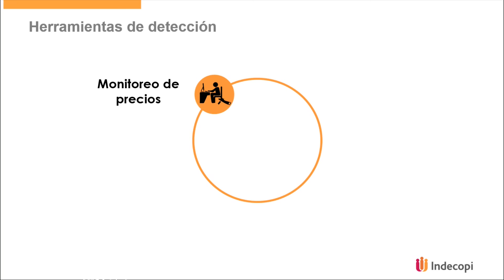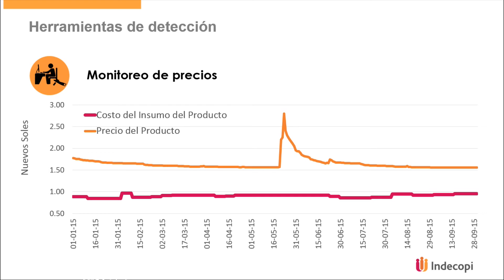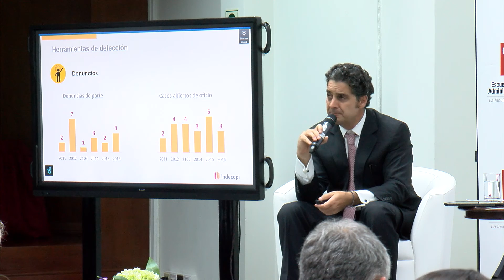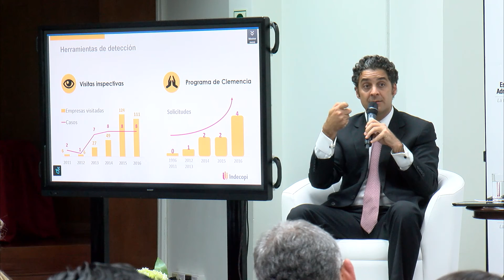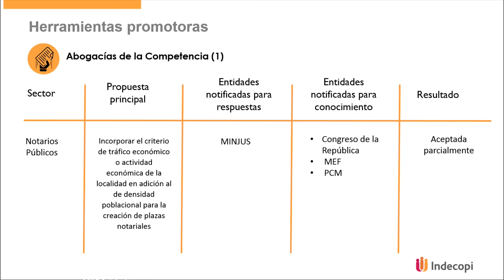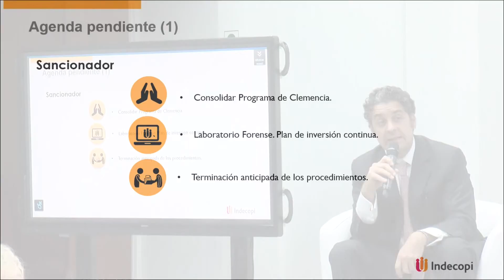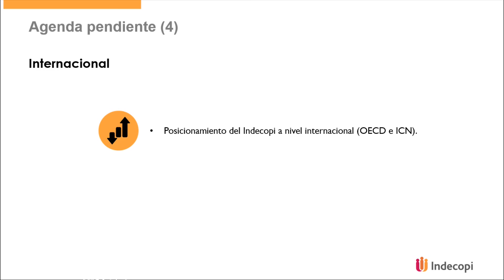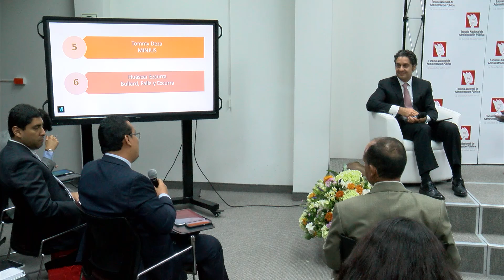40 voces en Gestión Pública: Conferencia Políticas de Competencia en el Perú – 22.02.2017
40 voces en Gestión Pública: Conferencia Políticas  de Competencia en el Perú

SERVIR y la Escuela Nacional de Administración Pública comparten la conferencia de Ivo Sergio Gagliuffi Piercechi, presidente del Consejo Directivo del Instituto Nacional de Defensa de la Competencia y de la Protección de la Propiedad Intelectual – INDECOPI, quien expuso sobre las Políticas de Competencia en el Perú.

Cabe destacar que el presidente de INDECOPI hizo una presentación de la política de competencia del INDECOPI en líneas generales, entre ellas resaltó dos cintas importantes:
• La competencia de libre mercado beneficia a los consumidores a través de menores precios, mejor calidad y mayor diversidad (cita del Departamento de Justicia de los Estados Unidos).
• En mercado competitivo los precios tienden a bajar y eso beneficia a los consumidores (cita de la Comisión Europea).

Sobre 40 voces
40 voces es un espacio de reflexión que rescata las buenas prácticas y retos que afrontan las instituciones públicas a fin de promover innovaciones o mejorar el estado del arte, lo que conlleva a brindar mejores servicios a los ciudadanos y empresas.

Se convierte en un espacio diálogo y discusión que reúne a expertos y líderes de las organizaciones públicas para debatir la problemática y los retos que afronta el Estado.

Para ver la PPT de la conferencia ir al siguiente enlace

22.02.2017